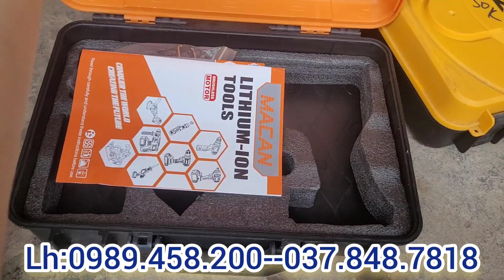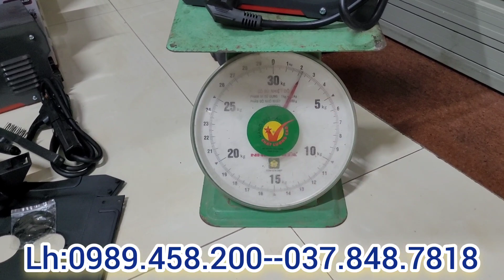🔴 CLIP VIDEO BÁO GIÁ NHIỀU LOẠI MÁY PIN,MÁY ĐIỆN